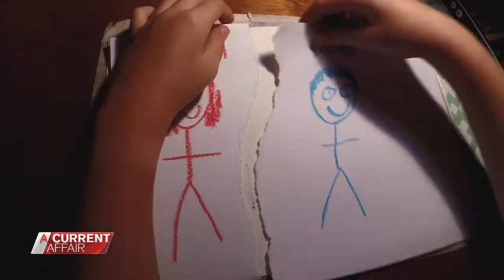A Current Affair - Tonight - Child Support Scandal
Tonight, how our child support system is failing everyone. Parents who don't pay, families barely scraping by and the kids caught in the middle.

Follow A Current Affair on Instagram